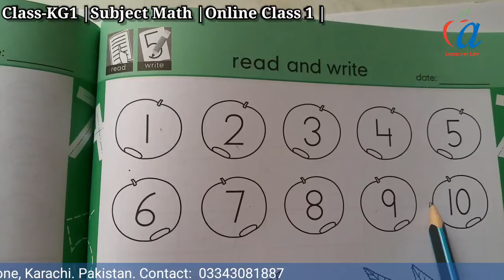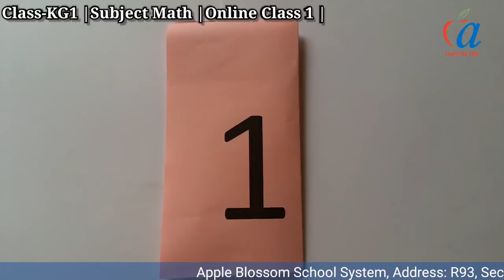1 to 11 Counting. Class KG1 | Subject Math Online Class 1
In this video children will learn counting 1 to 11.
For complete school learning contact our school.
Apple Blossom School System
Address: R93,Sector 15A2 Bufferzone, Karachi , Pakistan.